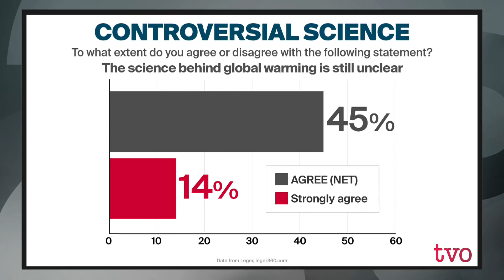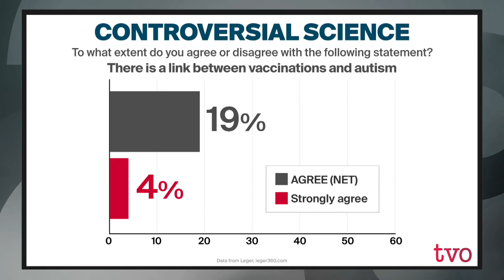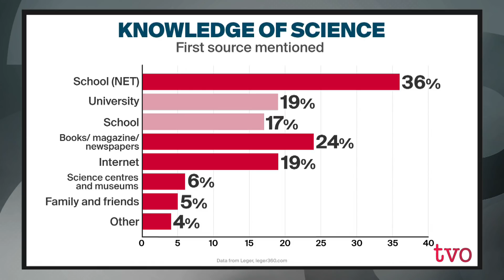Scientific Literacy: Three Sticky Topics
Dr. Maurice Bitran, Ontario Science Centre CEO & chief science officer, joins Steve Paikin to discuss a survey on the scientific literacy of Canadians. More than 60 per cent of Canadians consider themselves science literate, but many also hold views that run counter to prevailing scientific opinion. Bitran discusses how this affects attitudes on the issues of GMO safety, global warming, and vaccinations.